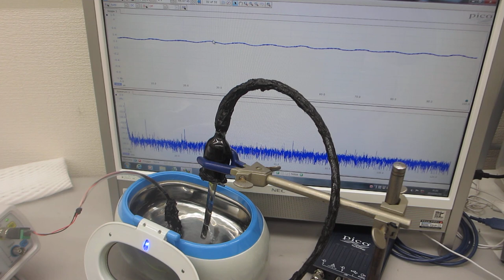超音波プローブによるメガヘルツ超音波洗浄器（42kHz 26W）実験